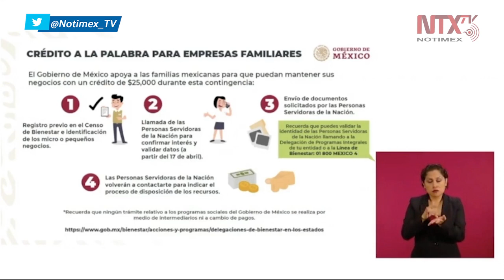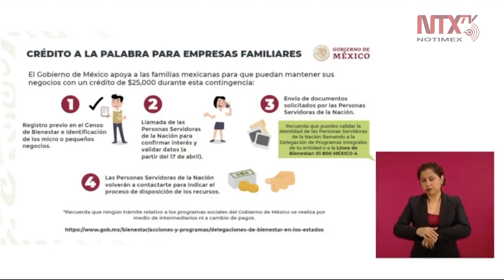Comienza SE a llamar a los registrados en el Censo de Bienestar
«Se cuenta con una base de datos a quienes se les va a llamar y hacer una serie de preguntas y tendrán que enviar documentación para recibir este apoyo», explicó Graciela Márquez Colín, titular de la Secretaría de Economía.